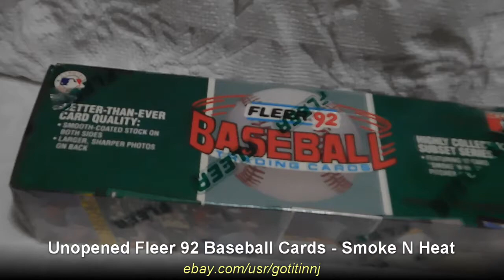Unopened Fleer 92 Baseball Cards - Smoke N Heat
Unopened Fleer Pitcher Series